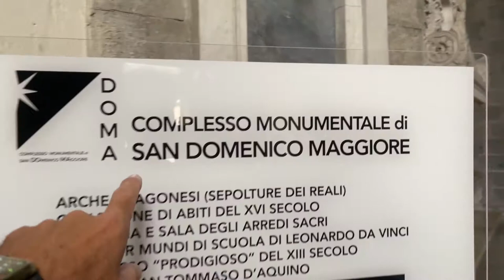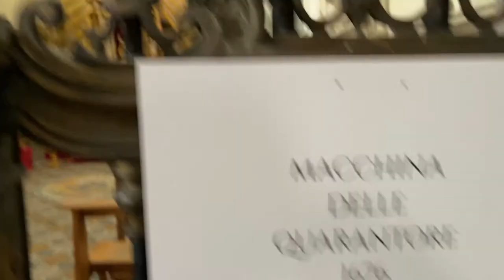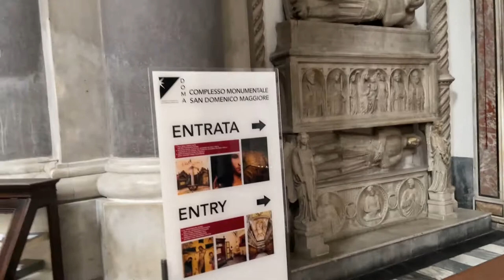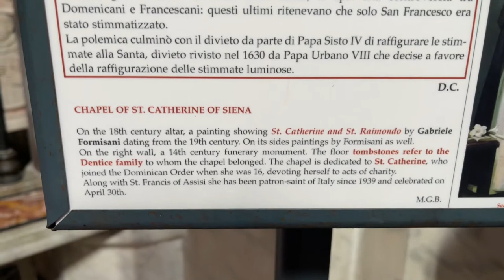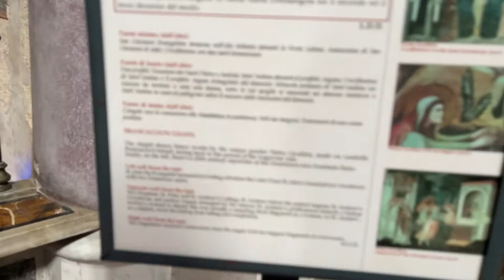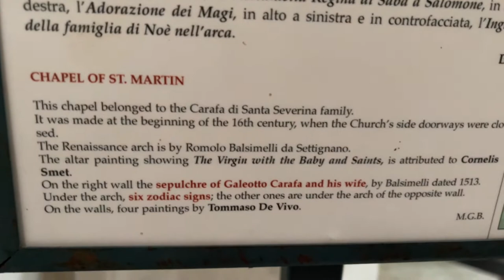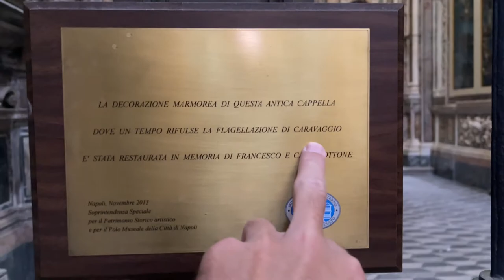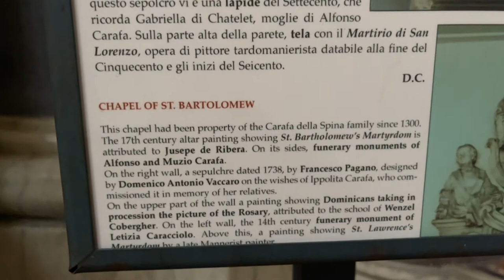San Domenico Maggiore Gothic Roman Catholic church, founded by Dominican Order - Naples Italy - ECTV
San Domenico Maggiore is a Gothic, Roman Catholic church and monastery, founded by the friars of the Dominican Order, and located in the square of the same name in the historic center of Naples.

The square is bordered by a street/alleyway popularly called "Spaccanapoli" (presently labeled via Benedetto Croce at this particular section of its considerable length) in the historic center of Naples. It was one of the three main east-west streets of the original Greek city of Neapolis. To the east along Spaccanapoli, one reaches in a few blocks the Piazza of Gesu Nuovo and Santa Chiara.

The Church of San Domenico Maggiore incorporates a smaller, original church built on this site in the 10th century, San Michele Arcangelo a Morfisa.

Charles II of Naples began the rebuilding that produced the gothic structure that comprises the present church. The work was done between 1283 and 1324, but the church has undergone modifications over the centuries, including one in 1670 that recast some of the decoration in a Baroque style. In the 19th century, however, the church was restored to its original Gothic design.

The monastery annexed to the church has been the home of prominent names in the history of religion and philosophy. It was the original seat of the University of Naples, where Thomas Aquinas, a former member of the Dominican community there, returned to teach theology in 1272. Sacristan Domenic of Caserta claimed to have seen Aquinas levitating in prayer with tears before an icon of the crucified Christ in the Chapel of Saint Nicholas after Matins on December 6, 1273. Domenic reported that Christ said to Thomas, "You have written well of me, Thomas. What reward would you have for your labor?" and Thomas responded, "Nothing but you Lord."[1]

The philosopher friar and heretic, Giordano Bruno, also lived here at some point.

In the center of the square is an obelisk— one of three "plague columns" in Naples— topped by a statue of Saint Dominic, founder of the Dominican Order, erected after the plague of 1656. The original designer of the spire was the Neapolitan architect Cosimo Fanzago. Construction on the spire was started after the plague of 1656 and was finally finished in 1737 under Charles III, the first Bourbon monarch of Naples.

Artistically, the most notable feature are the frescoes by Pietro Cavallini in the Brancaccio Chapel (1309), depicting Stories of St. John the Evangelist, Crucifixion, Stories of Magdalene and the Apostles Peter, Paul and Andrew.

The sacristy houses a series of 45 sepulchres of members of the royal Aragonese family, including that of King Ferdinand I. The remains of the Blessed Raymond of Capua, a former Master General of the Dominican Order, also rest there.

The "Sacred Relics Chamber", best known as "Treasure Chamber", was built in 1690 with the purpose of preserving the hearts of Charles II of Naples, Alfonso V of Aragon (Alfonso I of Naples), and Ferdinand II of Naples, as well as a series of significant objects belonging to Dominicans, all precious historical evidence lost during French occupation in the early 1800s. The chamber remained closed to the public until 2000, when it was re-opened, regaining a role as a cultural attraction in the historic centre of Naples.

It is accessible through the wooden door engraved toward the second part of the 16th century, and attributed to Cosimo Fanzago. It is furnished with monumental 18th century walnut wardrobes showing a collection divided in four parts: "The Arches", "The Processions", "the Treasure" and the" Sacred ornaments", a selection of precious clothes of Aragonese monarchs, reliquary busts, sacred vestments, and relics of Dominicans. The decorations of the wardrobes doors, realized by Francesco Antonio Picchiatti, embrace the same style as the terracotta tiled floor by Donato and Giuseppe Massa, who have also worked for the Santa Chiara cloister in Naples.

The first part of the collection includes clothing and accessories of kings and noblemen removed by the arches shown in the adjacent sacristy. Toward the end of the 1980s, the clothes, which date back to a period between the 15th and 16th centuries, were taken away from the mummies in the coffins, restored, and exhibited. The culture of the 15th century is recreated by means of the damask dresses, veils and silk pillows, daggers and armor of the Aragonese family and of other members of their court.